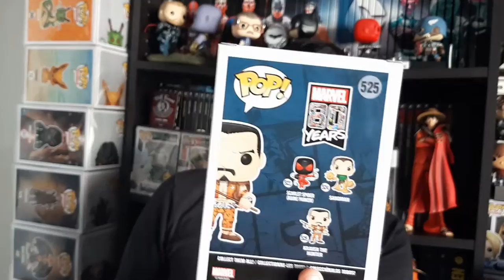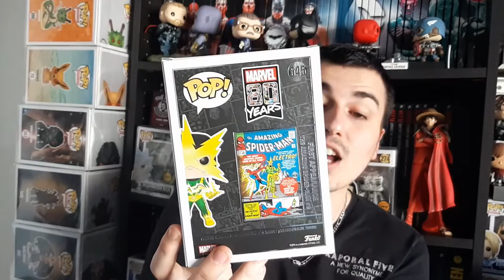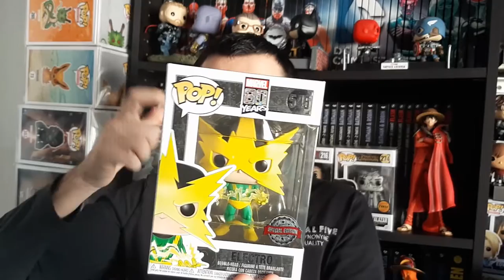Unboxing Funko Pop Spider-man Villains 2 !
J'espère que la vidéo vous plaira et si vous voulez me soutenir voici le lien Utip si cela vous fait plaisir d'aider la chaine :